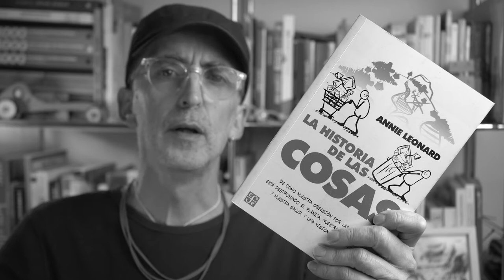"The Story of Stuff" - Design Book Review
Annie Leonard in her book “The Story of Stuff; How our obsessions with stuff is trashing the planet, our communities, and our health – and a vision for change” has the ability to expose u as designers, in our darkest side. All we consume has an effect we don’t want to hear. Pollution, toxic chemicals, child labor abuse and even slavery are some of the practices involved in our fresh new items. And we as designers are part of this comedy.

It's Time for nature!